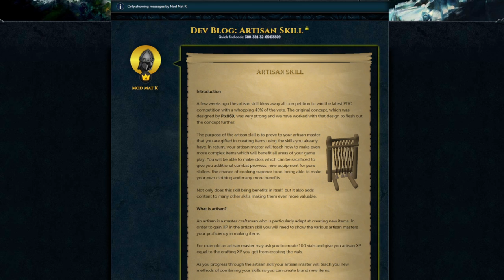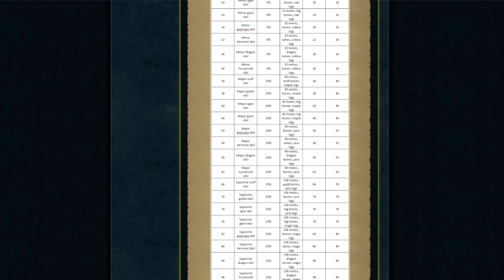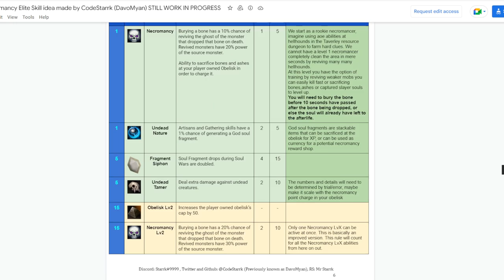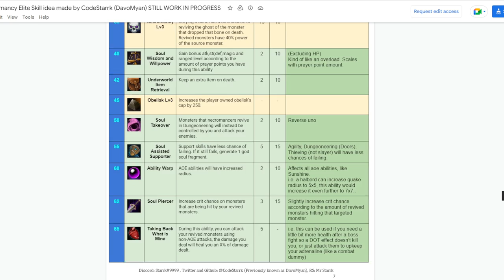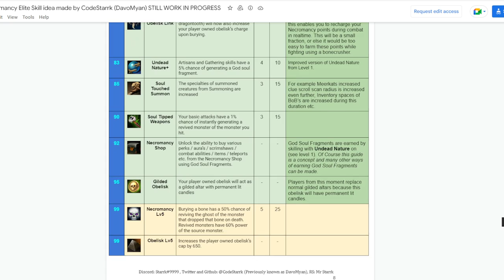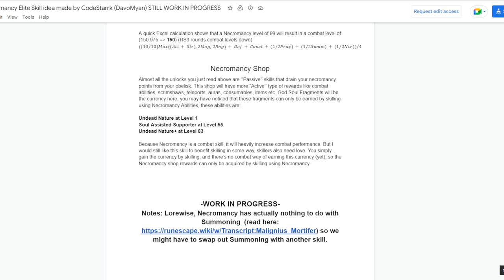New Skill Confirmed for 2023 in RuneScape 3 - What skill could it be?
A new skill is confirmed to be coming to RuneScape 3 in 2023. In this video, I will be speculating over which skill this may be. There are 4 potential skills that I think we may see in 2023. These skills include Artisan, Necromancy, Warding and Sailing. I will be explaining each of these skills in this video. Let me know which skill you want in RuneScape 3.